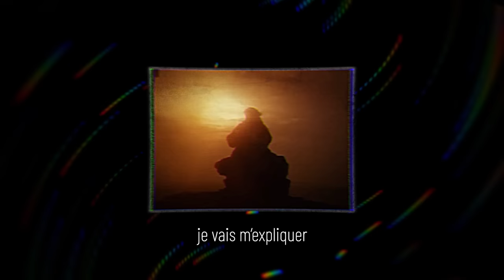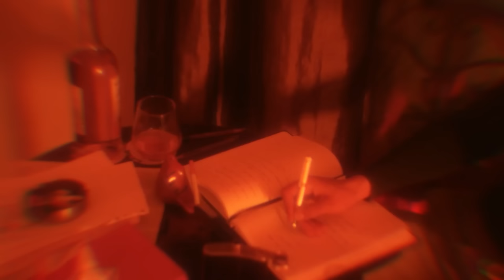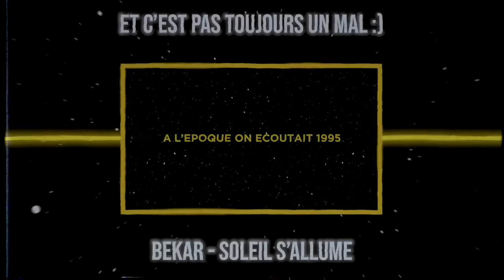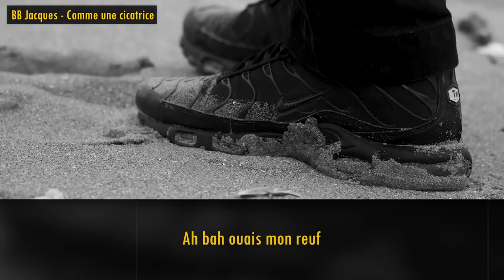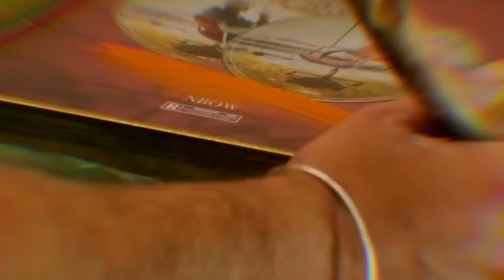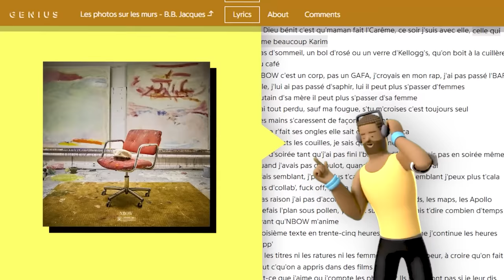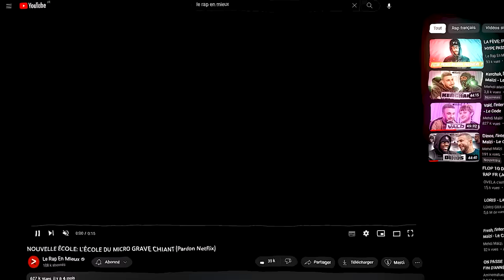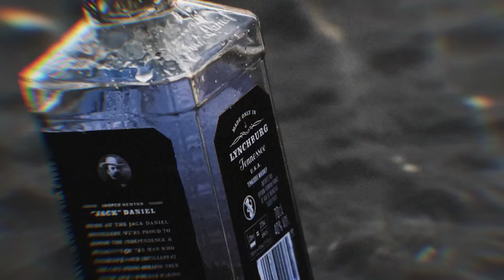BB JACQUES - AUTOPSIE D'UNE PULSION (Documentaire)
Nouvelle vidéo ! j'espère qu'elle vous plaira, hésitez pas à la partager ❤